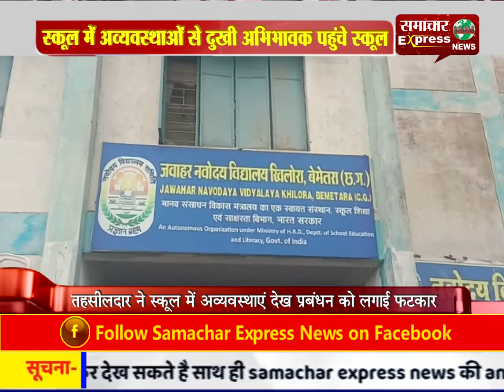स्कूल में अव्यवस्थाओं से दुखी अभिभावक पहुंचे स्कूल